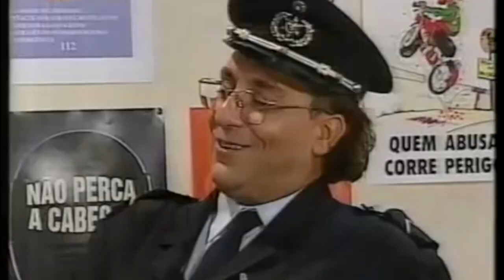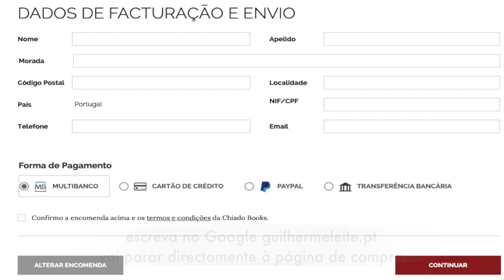Um burro à sombra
MEMÓRIA
Aqui se partilha um video do Arquivo Pessoal de Guilherme Leite
Trabalho gravado há mais de 20 anos, com a saudosa Raquel Maria.